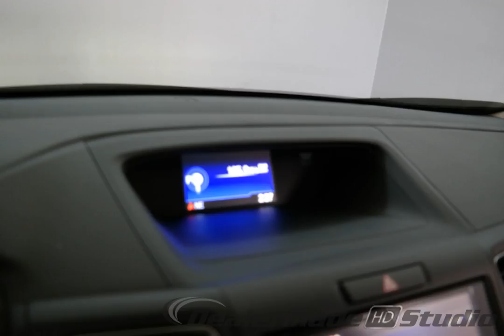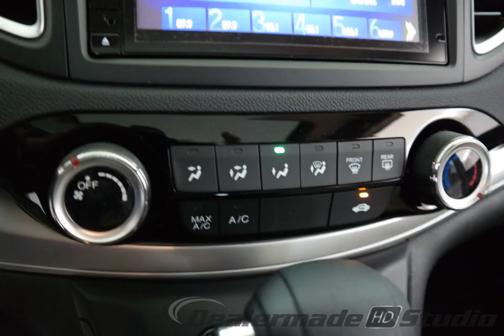2016 Mountain Air Me Honda CR-V 4D Sport Utility #3980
New 2016 Mountain Air Me Honda CR-V 4D Sport Utility EX Bge #3980